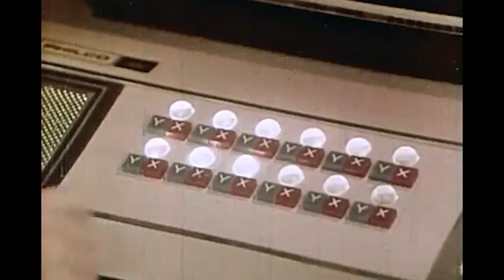every day is viewer's choice on hate5six.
In the last 4 days I filmed 35 sets in 4 different states. All of it is edited and ready for release. I'm covering a lot more in the coming weeks. Every day is Viewer's Choice on hate5six.

Vote for tomorrow's video release

Bands filmed since 7/8/21:

Carried By Six
Chemical Fix
Combust
Cutdown
Dusters
End It
Fixation
Gridiron
Hesitate
Jesus Piece
Killing Me
Life's Question
Not One Truth
Payback
Queensway
Rain Of Salvation
Raw Brigade
Raw Life
Shackled
Simulakra
Spirit Flaw
Struck Nerve
The Answer
Worn
Year of the Knife